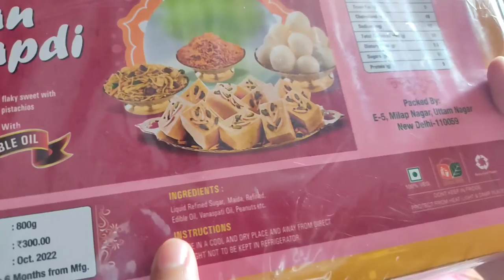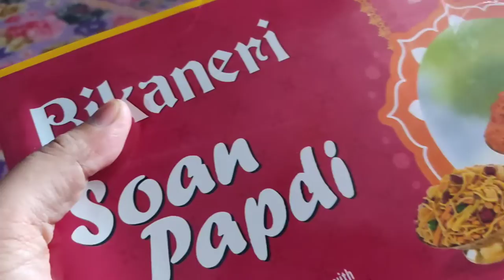Bikaneri Sonpapdi Review 🔥 || Indian Sweet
divvya u kant